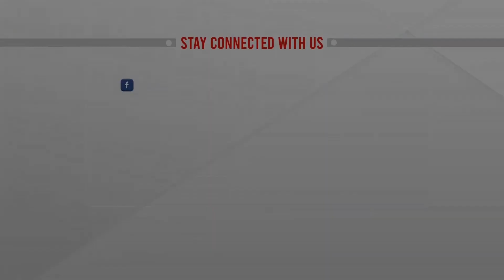৪র্থ ডোজ আগে পাবেন ষাটোর্ধ ব্যাক্তিরা | ATN News